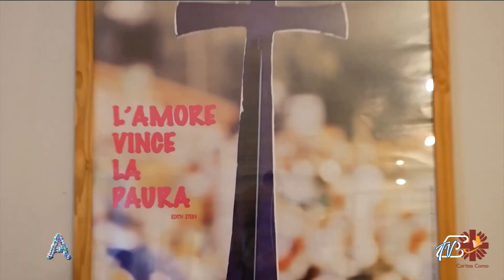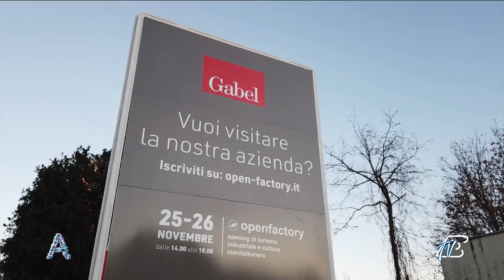ANGOLI 28/11/2023: PROGETTI CARITAS E MOSTRA ANTONELLA QUACCHIA